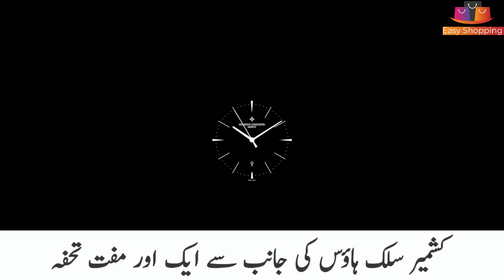Pakistani Lehenga dress online shopping at lowest price in Rawalpindi | Pakistani Peplum lehenga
Readytowear
Shop Name : F.n fabrics Khattak Plaza China Market Rawalpindi